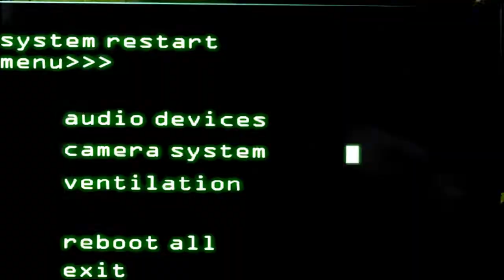welcome to freddy's {MEP/MAP}